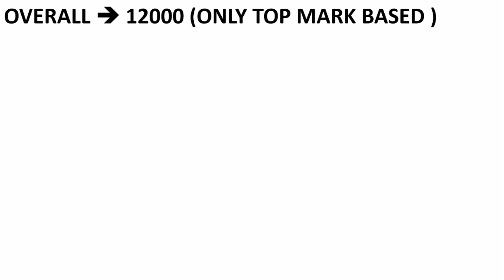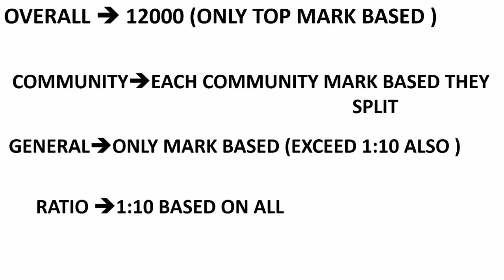TNPSC GROUP 2 2018 PRELIMS RATIO 1:10 என்றால் OVERALL OR COMMUNITY BASED